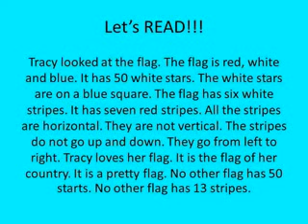# 1 # How to READ? เทคนิคการอ่านภาษาอังกฤษง่ายๆ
มาฝึกอ่านภาษาอังกฤษกันคะ :)